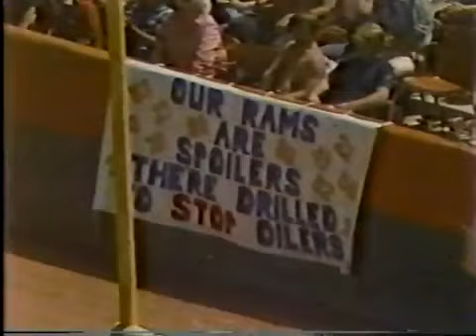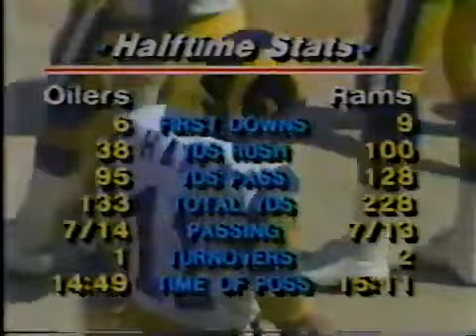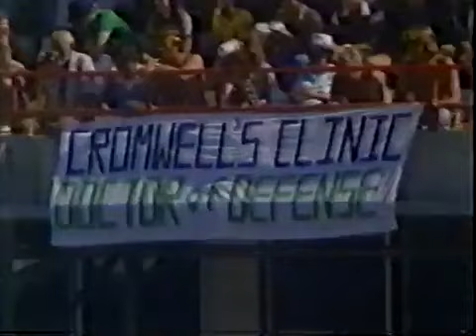1981 Week 1 - Oilers vs. Rams